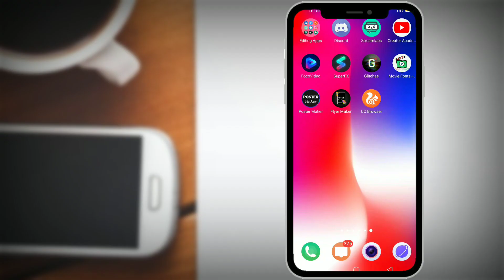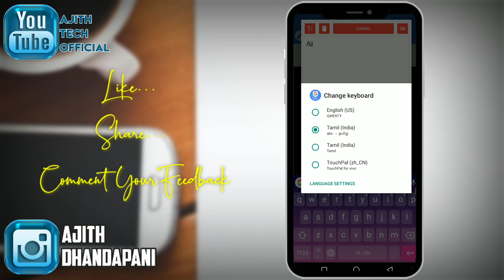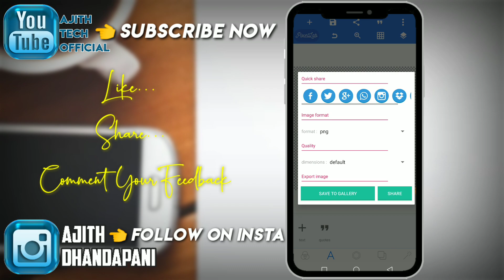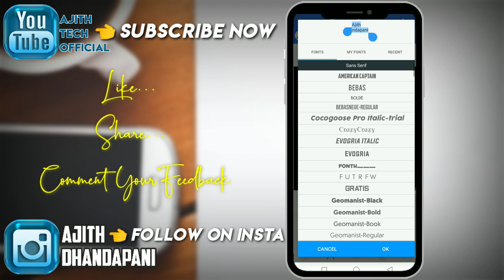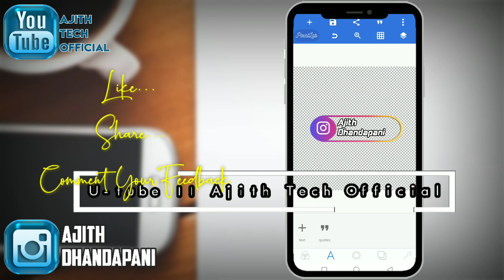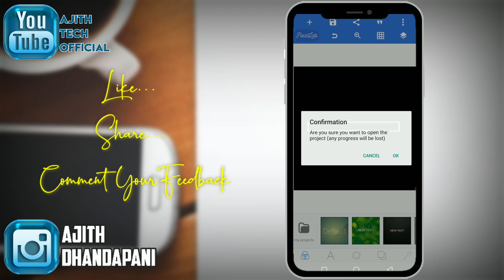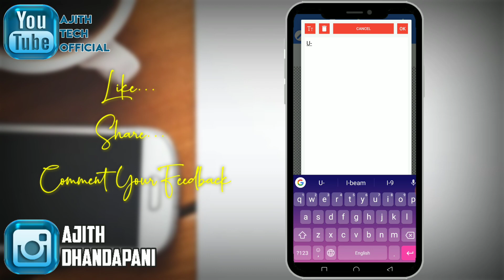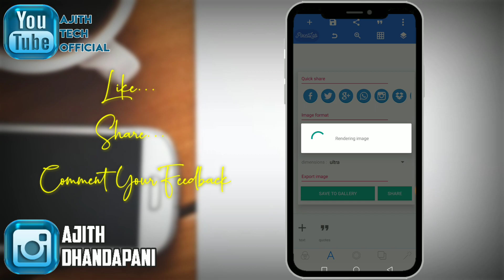How to make new Instagram and YouTube Logos in Mobile | PixalLap logo Editing in Tamil | Tutorial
💚DAILY UPLOADE 👌
💙SUPPORT👌
💜TUTORIALS👌

Keywords & Tags:
how to editing youtube channel watermark,
How to create youtube channel watermark,
How to make youtube Instagram logo,
PixalLap pro version,
PixalLap editing tutorial,
Tamil editing tutorial,
How to editing new trending youtube logo,
How to make professional youTube logo,
How create youtube logo,
Channel watermark editing,
YouTube png,
Instagram png,